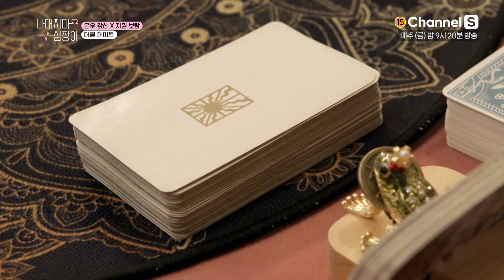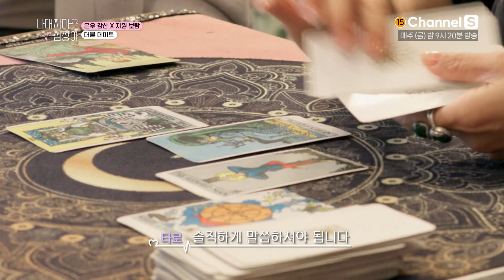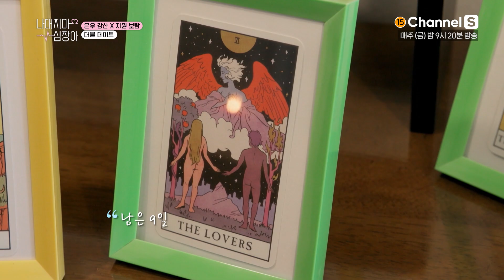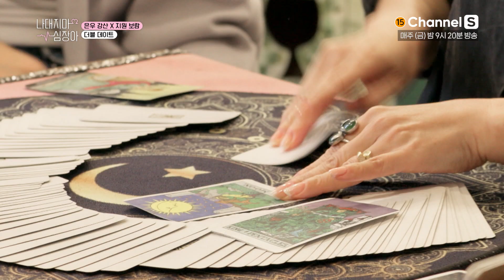은우와 보람의 궁합 타로 결과에 표정 관리 안 되는 강산 ep.2ㅣ[나대지마 심장아]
옆에서 궁합 타로를 보는 은우 & 보람에
결국 표정 관리 실패한 강산...!

[나대지마 심장아] 1화 Full ver. 보러가기

[나대지마 심장아] 다시보기 가능한 곳은?
👉 wavve(웨이브) / TVING(티빙) / WATCHA(왓챠)

서로 찐 우정을 주장하는 남녀, 우리가 정말 우정뿐일까?
대국민 XY 난제 해결 프로젝트 - 선 넘는 친구사이 '나대지마 심장아'

'나대지마 심장아' 채널S에서 만나요❤

채널번호: SKB B tv 1번 / KT olleh TV 70번 / LG U+TV 62번 / B tv 케이블 디지털 0번 / B tv 케이블 다이렉트 4-2번 / LG헬로비전 133번 / HCN 210번 / 딜라이브 74번 / skylife 150번 / 그 외 채널번호는 미디어에스 홈페이지에서 확인하세요!